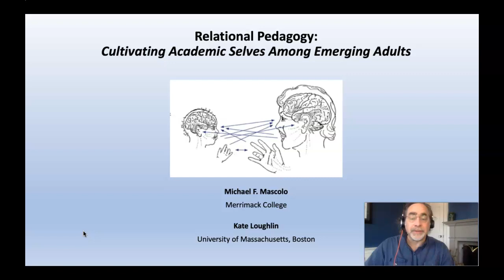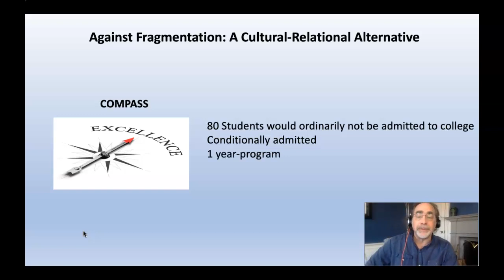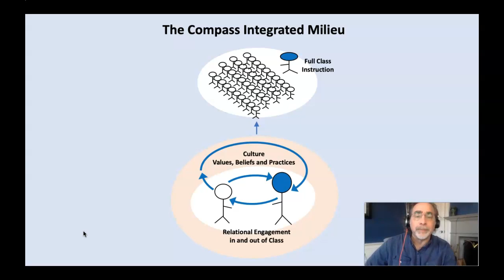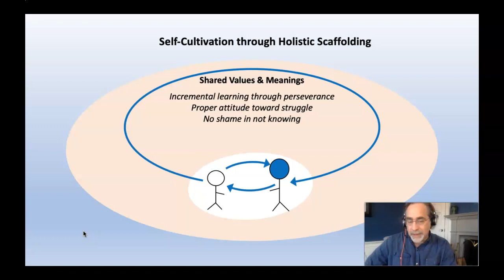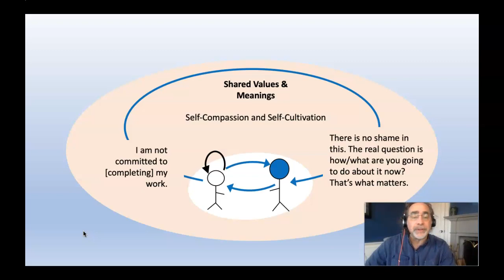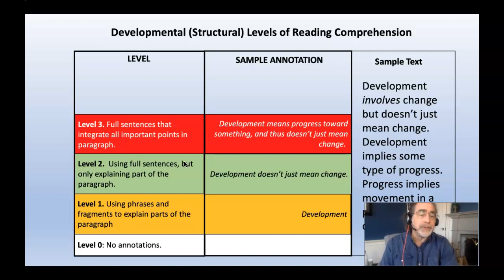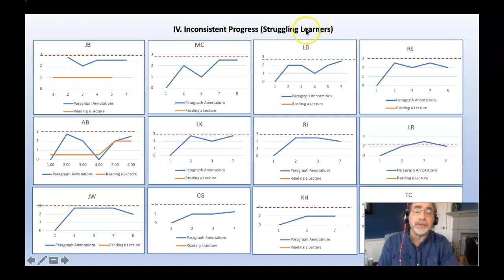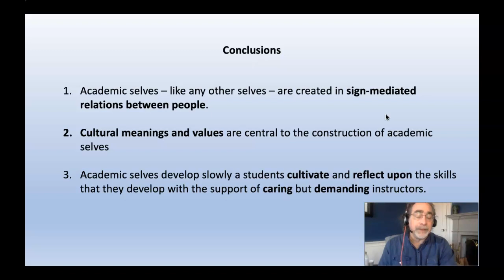Relational Pedagogy Mascolo/Loughlin JPS 2021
Relational Pedagogy: Creating Academic Selves Among Emerging Adults describes a cultural-relational alternative to traditional (higher) education.  It describes the philosophy and practices of the Compass program at Merrimack College -- a year-long academic and socio-emotional immersion program designed to foster academic skills in struggling college students. The program is organized around a melding of socio-cultural and neo-Piagetian principles about the nature and process of learning. The program is based on guided instruction through mastery -- teachers keep teaching and students keep learning until students reach a level of mastery in target skills and understandings.